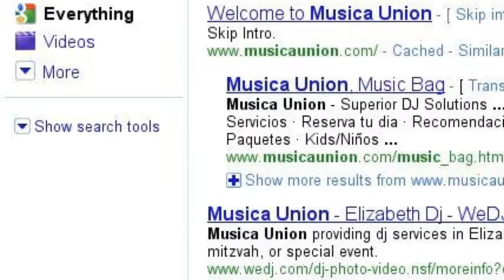All About Me